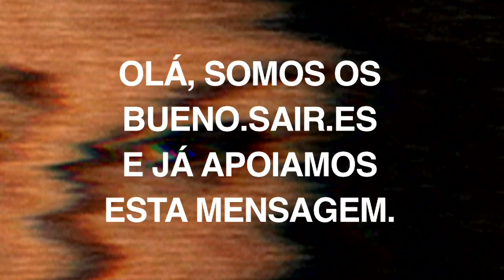De onde vem o fim do mundo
Acha que as pessoas deviam ter o direito a não saber de onde vem o fim do mundo?